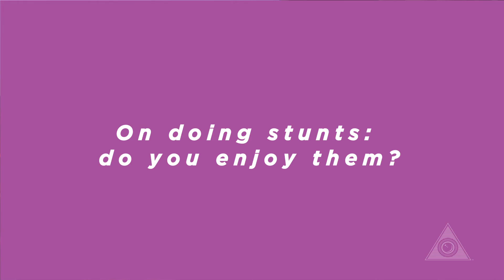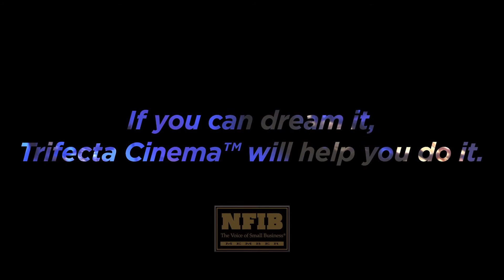SEAN BEAN on Legends - TNT 2014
Legends premieres Wednesday, August 13 at 9/8c only on TNT.
Sean Bean talks identities, dontkillseanbean & joining "Legends"

Trifecta Cinema™ presents "DAVID WILCOX on Legends"

Executive Producer Topher-Liam Froehlich / Stephen N. Froehlich
Shot and Produced by Paul M. Zapata III
Edited and Produced by Scott Barbella-Landy